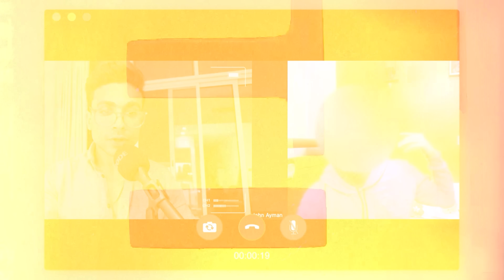كيف تنجح العلاقات (١٨+)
✅ شروط الجيف اواي :
٢- تتفرج على ٣ فيديوهات تانية على القناة
٣- تسيب كومنت فيه اكونت انستجرام بتاعك @كذاكذا + اي جملة علقت معاك انا قولتها

كل ما تزود كومنتات كل ما فرصك هتزيد اكتر! بالتوفيق!